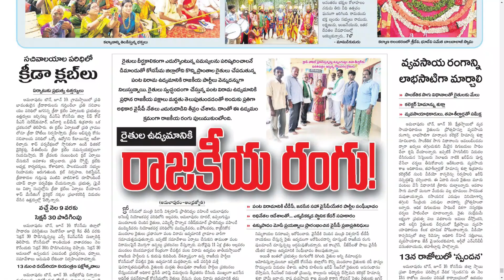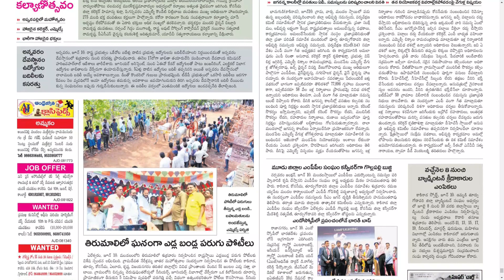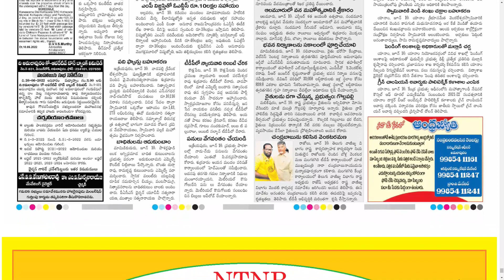ANDHRA JYOTHI KONASEEMA 11 JUNE 2022 SATURDAY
Telangana news
Ap news
Cricket news
Sports news
Cinema news
Bussines newspaper
Crime news
Chaduvu paper
Education newspaper
Eenadu antharyaami
Antharyami eenadu
Telugu antharyaami
Apprentice jobs
Vasundara paper
Eenadu vasundara
Eenadu karimnagar
Haaybujji paper
Prathiba
Eenadu pratibha newspaper
Prathiba paper
New intiatives by politicians
Telugu news
Gk questions